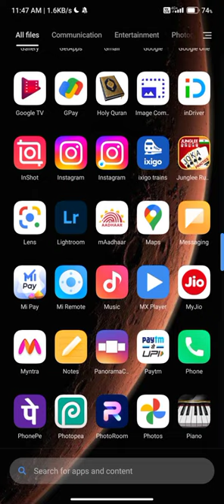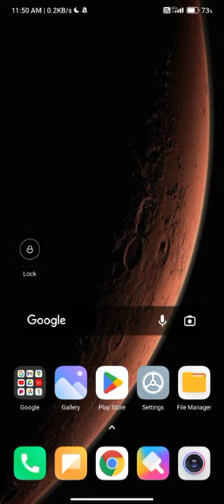how to log out junglee rummy